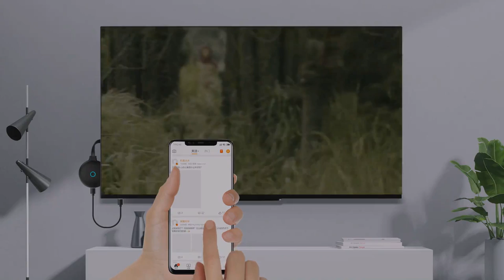Беспроводной проектор Xiaomi HAGIBIS wireless screen Hai Bei Si HD WFD0525G (2.4G+5G)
Новые товары!

In Stock ! Xiaomi Play 4GB RAM 64GB ROM Mobile Phone MTK Helio P35 Octa Core 12MP Dual AI Camera 5.84" 19:9 Full Screen Mi Play

Xiaomi Mini Warmbaby Fan Heater Desktop Warm Electronic Heater Cute Small Portable Warmer Machine For Winter Home Office Heater

Xiaomi Youpin Mini Electric Rice Cooker 1.2L Kitchen Cooker Small Rice Cook Machine Intelligent Appointment LED Display

Original Xiaomi Mijia Bedside Table Lamp 2 Mi Smart House Light Indoor Bed Light Changing Colors Wireless Connect Apple HomeKit

New Xiaomi Mijia Kalar Fruit Peel Cutter "Y" "I"Double Models Choose Suitable For Many Kinds of Fruits

Xiaomi Mijia Beebest FH100 Portable Outdoor LED Headlight Waterproof Flash Light Lightweight Convenience at Night Travel Motion

Xiaomi Mijia Sports Mobile Phone Waist Pockets Waterproof Phone Bag Double Mouth Chain 3M Night Line Reflective Multifunction

Xiaomi Mijia Suprefns Natural Color Rendering Three-color Stereo Eyebrow Powder Uniform and Meticulous Safety For Fashion Ladies

Original 2pcs/Set Xiaomi Youpin Car Rearview Waterproof Anti Fog Rainproof Mirror Protective Film Transparent Membrane Sticker

Original Xiaomi Mijia Bedside Lamp 2 Smart Light Voice Control Touch Switch Mi Home App Led Bulb for Apple Homekit Siri